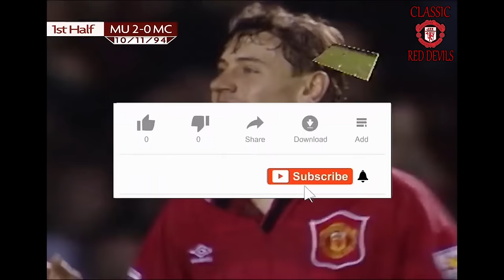Classic Match Manchester United vs Manchester City Premier League 1994/1995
Classic Match Manchester United vs Manchester City at Old Trafford (Manchester), in Premier League 1994/1995 Manchester United success to beat Manchester City 5 - 0

goals
1 : 0 Éric Cantona 24' (Manchester United)
2 : 0 Andrey Kanchelskis 43' (Manchester United)
3 : 0 Andrey Kanchelskis 47' (Manchester United)
4 : 0 Mark Hughes 70' (Manchester United)
5 : 0 Andrey Kanchelskis 89' (Manchester United)

Line Up :
Manchester United

Peter Schmeichel
Denis Irwin
Steve Bruce
Gary Pallister
Paul Ince
Ryan Giggs (out) 45'
Andrey Kanchelskis
Roy Keane
Éric Cantona
Brian McClair
Mark Hughes

Substitutes:
Paul Scholes (in) 45'

Manager: Alex Ferguson

Line Up :
Manchester City

Simon Tracey
Terry Phelan
Richard Edghill
Michel Vonk
Ian Brightwell
Steve Lomas
Paul Walsh
Gary Flitcroft
Peter Beagrie
Nicky Summerbee
Niall Quinn

Manager: Brian Horton

TIMESTAMPS:
00:00 - Manchester United vs Manchester City
00:11 - 1st Half
13:30 - 2nd Half